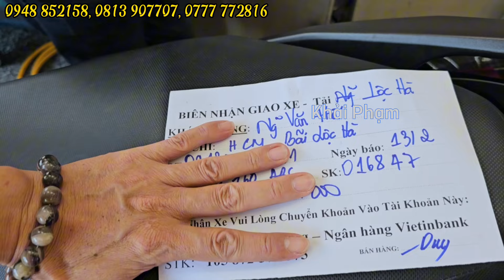Vario 160ABS nhập khẩu Indonesia màu Xám bỏ mẫu về TP HCM ngày mùng 04 tết! Mai Duyên. Khải Phạm.